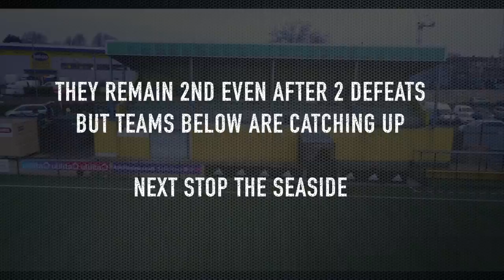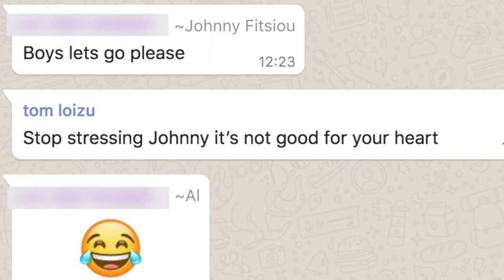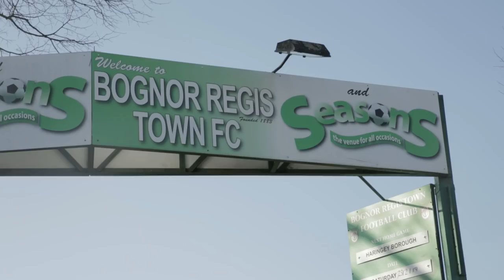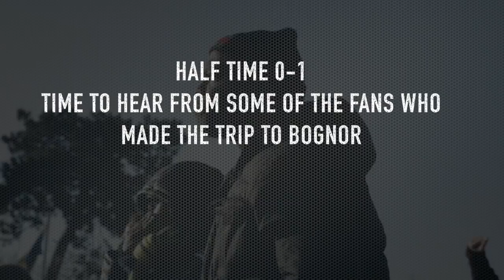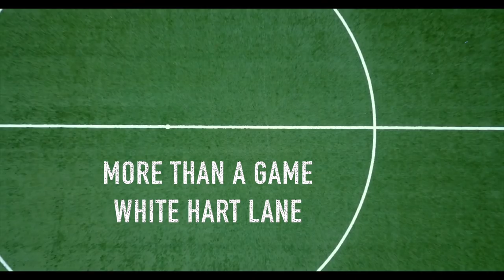More than a Game - White Hart Lane (Episode Four)